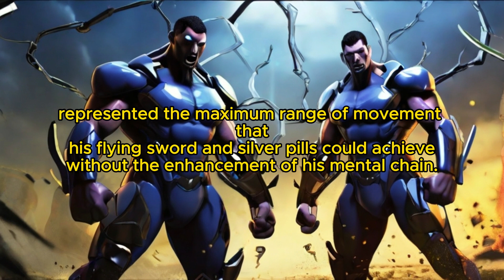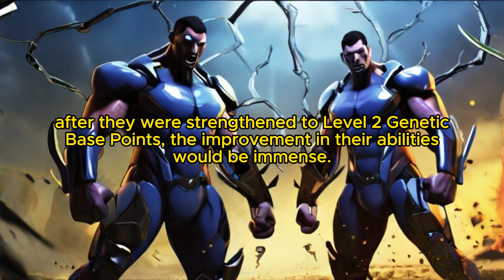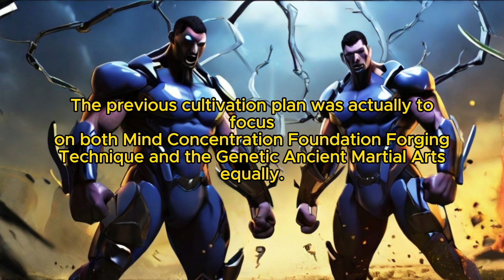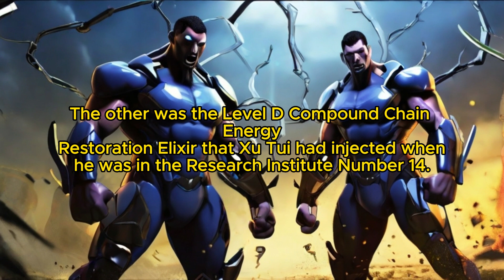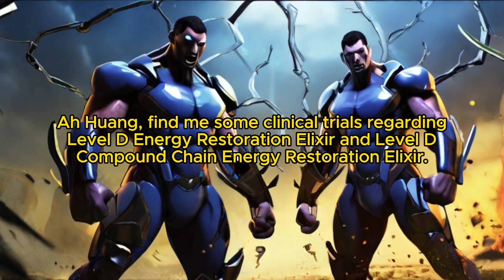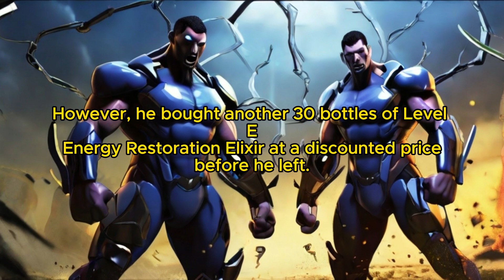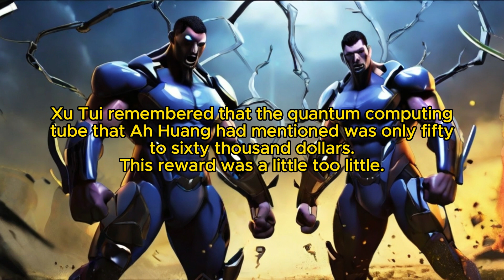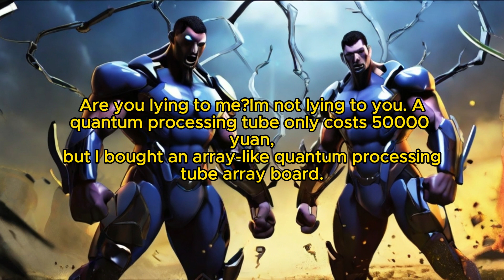The Wonder of Genetics: Chapter 219 Too Hasty!